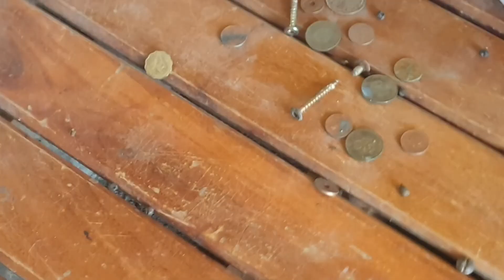HYBRID BOER GOAT 🐐 (3)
today I will show you a high bread Goat 🐐 name Putin. it is pet of my nephew SPARK BAUTISTA